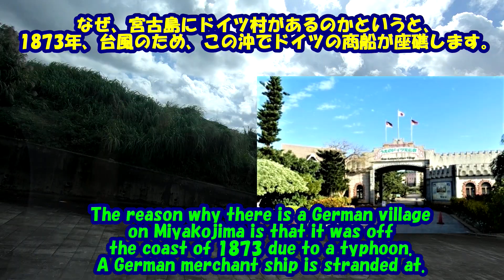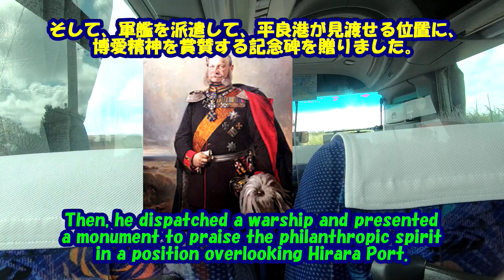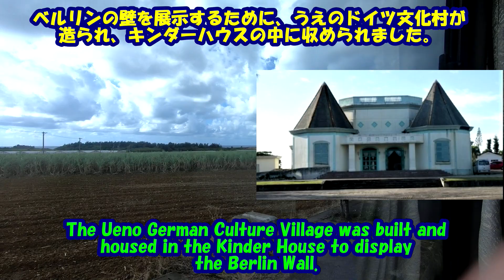宮古諸島５島巡りひとり旅・シギラリゾート辺り・うえのドイツ文化村・ベルリンの壁・マルクスブルグ城・Shigira Resort・German Village・Berlin wall・Miyako